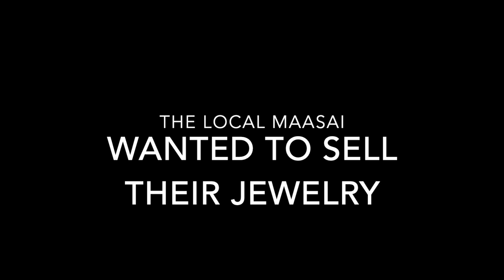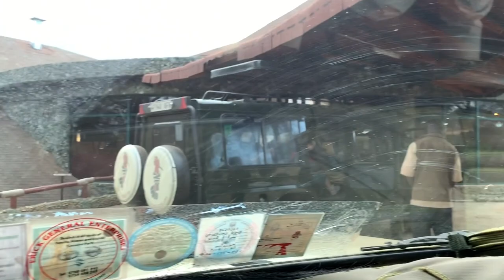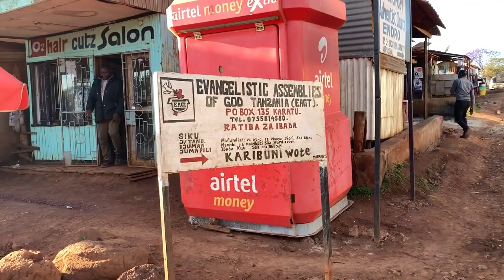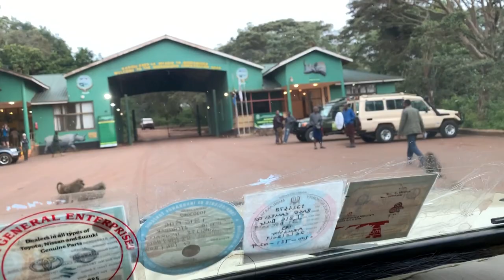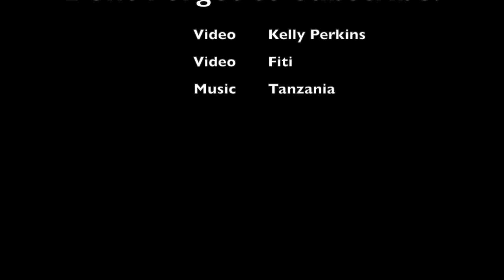Tanzania Vlog Part 1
Hi Everyone,
This video is about my solo trip to Tanzania. I went on this trip for my 30th bday and had a blast with Base Camp Safari. My guide, Fiti  was amazing and made sure the trip was fun, safe and informational.

I loved this experience and hope you enjoy the video.